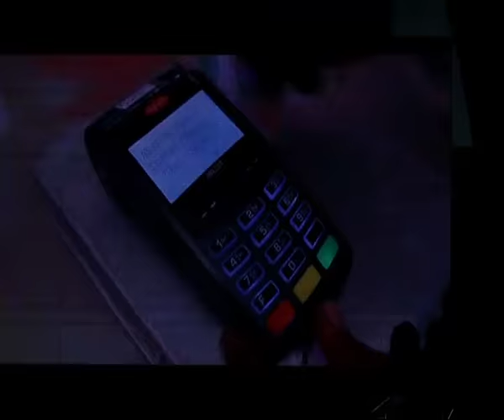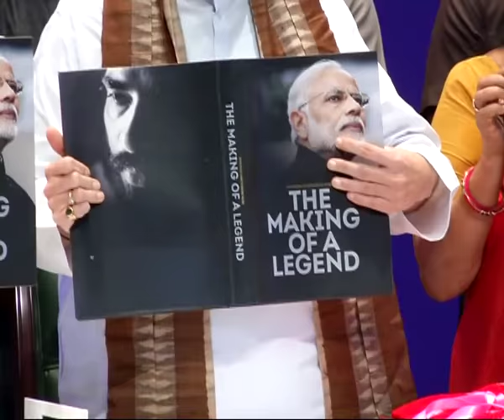Release of a Coffee Table Book 'The Making Of A Legend' By Dr Bindeshwar Pathak